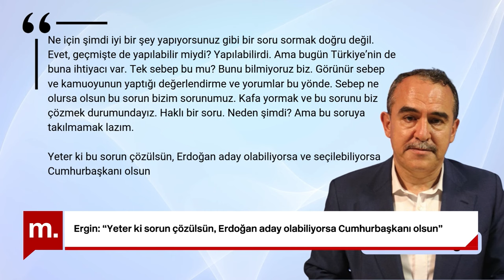Dervişoğlu'ndan Bahçeli’ye tepki: Kürsüden urgan fırlattı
İYİ Parti Genel Başkanı Müsavat Dervişoğlu, Devlet Bahçeli’ye kürsüden urgan fırlatarak tepki gösterdi. Mahir Bağış aktardı!